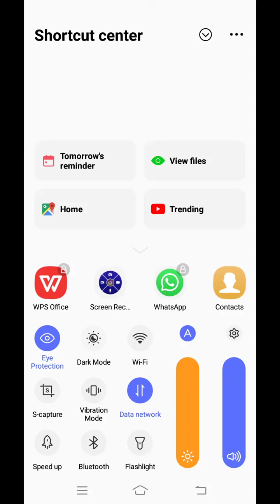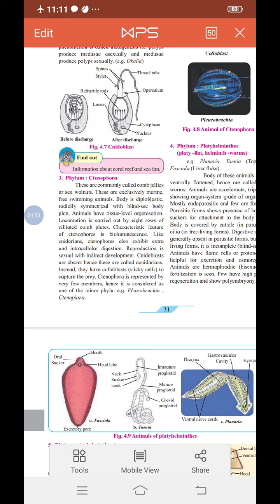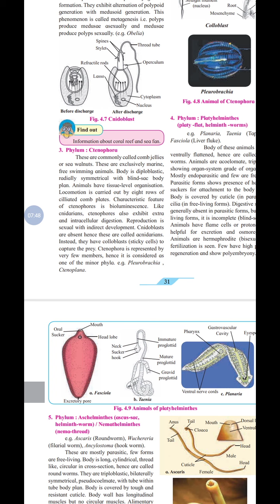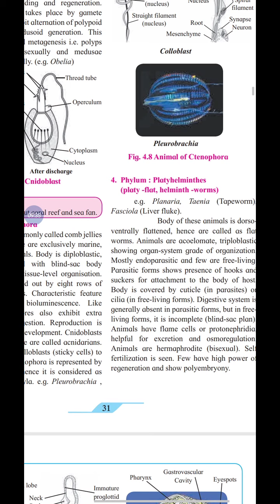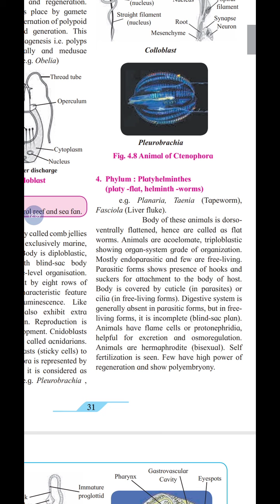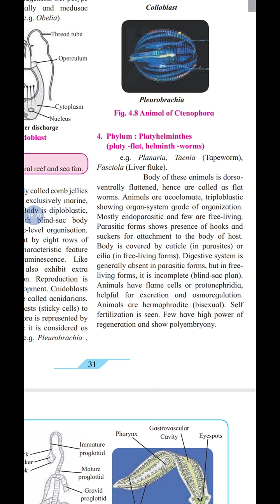Phylum ctonophora and platyhelminthes